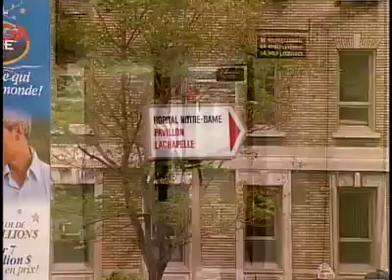Aggressive treatment controls Type 2 Diabetes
The Advance study presented at the American Diabetes Association show there's a way to prevent worsening of kidney damage and improve quality of life